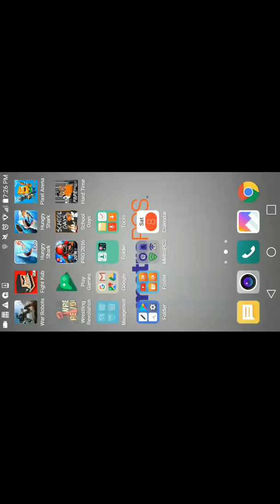Like the game